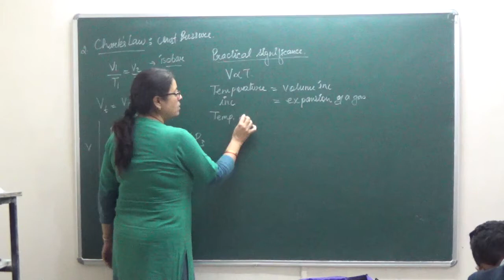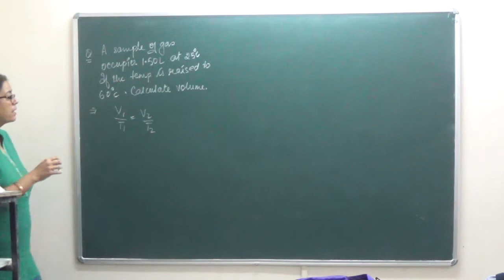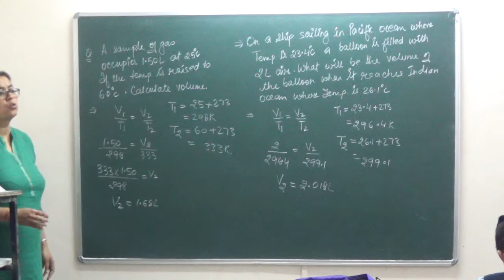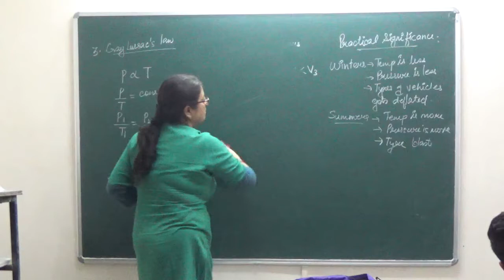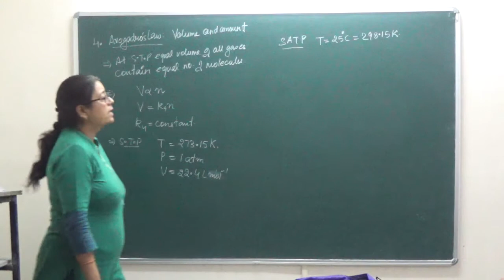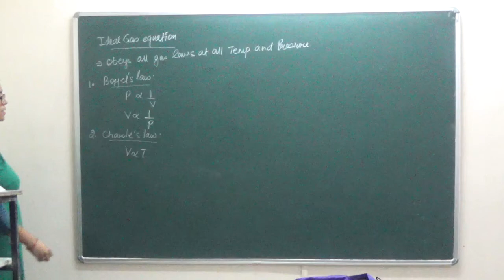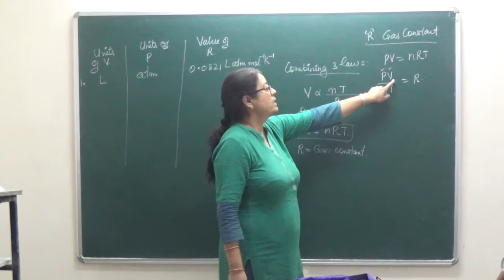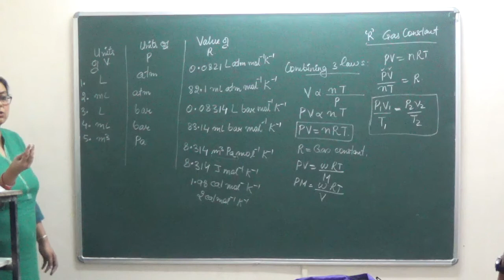XI 5 4